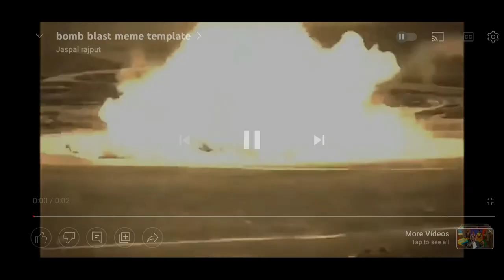Famous Hunter Beef Acha Nahi Laga | Family Vlogs | Ramzan Vlogs | Hamza Waris Vlogs